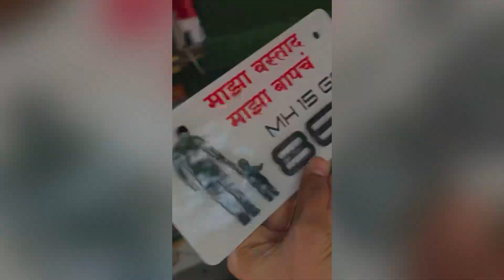Father & Sun Bike Number Plate👬🔥 |All India Delivery Availabel